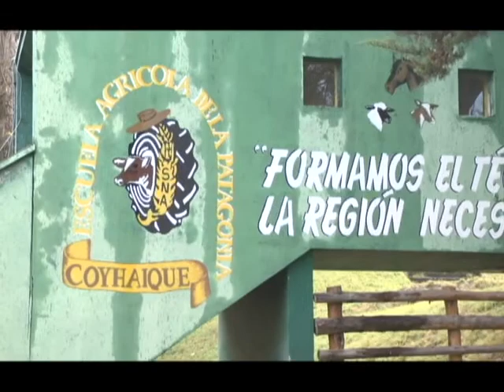Arte y Educacion